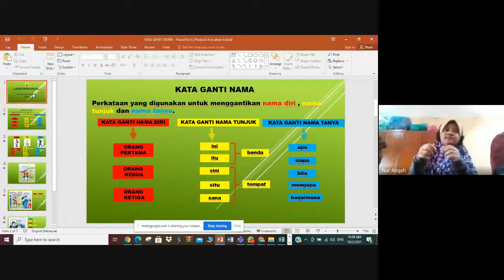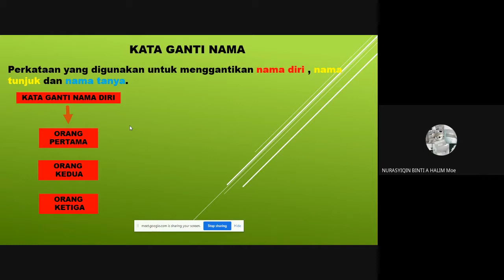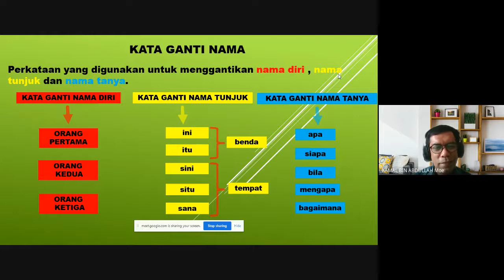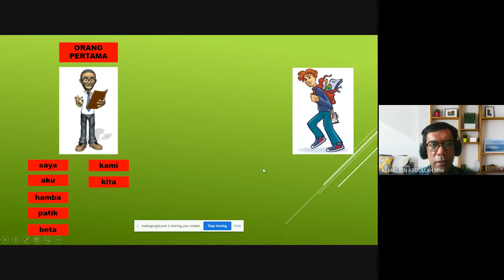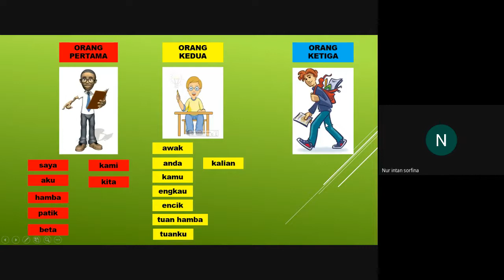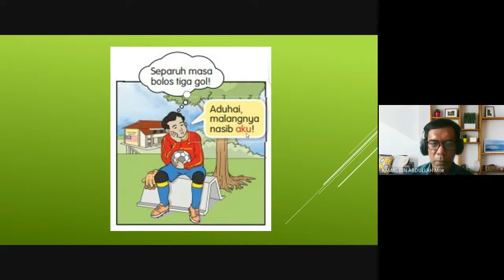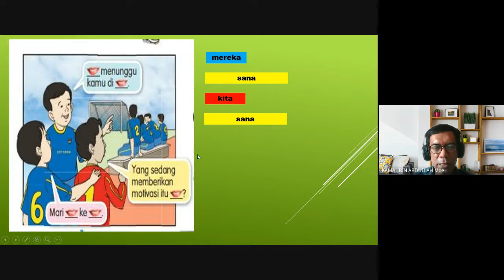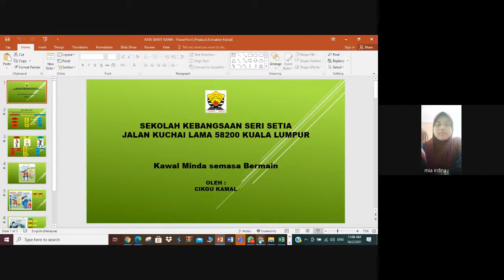KATA GANTI NAMA TAHUN 6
6 BESTARI 16 FEBRUARI,2021